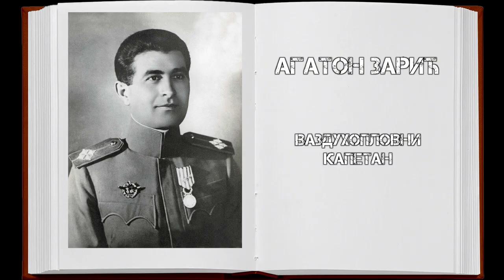Милан Стојадиновић, Агатон Зарић, Патријарх Герман...- ТРЕЋИ ДЕО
Захваљујемо се  Народној библиотеци „Јефимија“ из Трстеника на уступљеном материјалу који је кориштен у овом видеу.
Трећи део приче трстенички времеплов говори о знаменитим личностима које су обележиле наш град Трстеник.
У овом видеу помињемо само неке од њих:
Милан Стојадиновић, Агатон Зарић, Патријарх српски Герман ...

By M. Đorđević - Popović, Andra (1926) &quot;Naša mobilizacija u 1914. god.&quot; in Ratni album 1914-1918, Belgrade, Public Domain,

By Official photograph - This is photograph Q 52304 from the collections of the Imperial War Museums., Public Domain,

By Fibonacci - SVG file own work by uploader, flag design uncopyrightable (simple geometric), Public Domain,

By Unknown author - This image is available from the Digital Library of Slovenia under the reference number HE7LMCNXThis tag does not indicate the copyright status of the attached work. A normal copyright tag is still required. See Commons:Licensing for more information., Public Domain,

By Various (Periodical) - Image Processed by Distributed Proofreaders as part of the e-book creation process for Project Gutenberg e-book Illustrated War News - Part 21, Public Domain,

By Unknown author - Museum of Yugoslav Aviation in Belgrade, Public Domain,

By Renaud Camus from Plieux, France - Le Jour ni l’Heure 0956 : Albert Marquet, 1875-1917, Le Vieux-Port de Marseillle, 1917, Marseille, fondation “Regards de Provence”, dimanche 18 novembre 2018, 13:32:55, CC BY 2.0,

By Sunrise at Serbian Wikipedia - Transferred from sr.wikipedia to Commons by BokicaK using CommonsHelper., Public Domain,